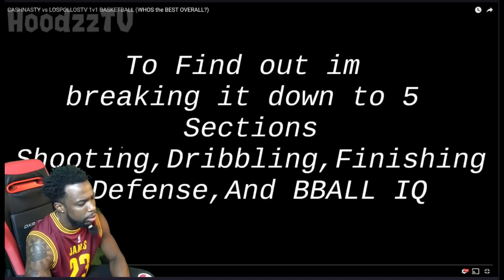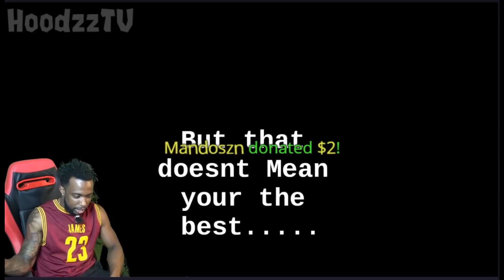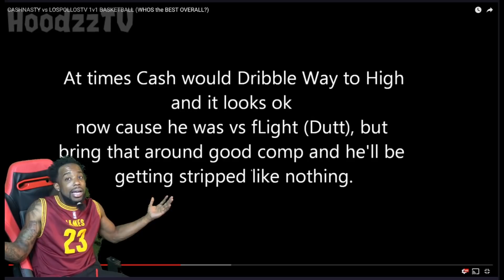CashNasty Reacts to (Whose Better Overall) Him vs Lospollos - Video !